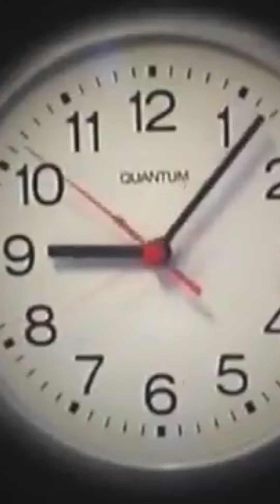لما اخوك الصغير يلبسك ف نصيبه 😱💔😂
لما اخوك الصغير يلبسك نصيبه 😱😂😂

يلا ياخواتي اعمل اشتراك وفعلو جرس 🔔♥️

يارب الفديو يعجبكم وكون عند حسن ظنكم ♥️🤍